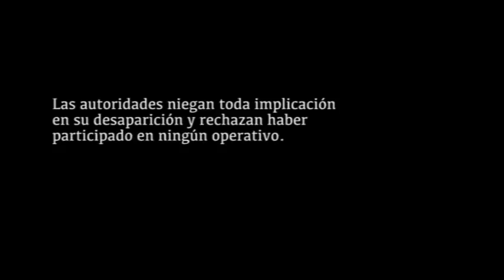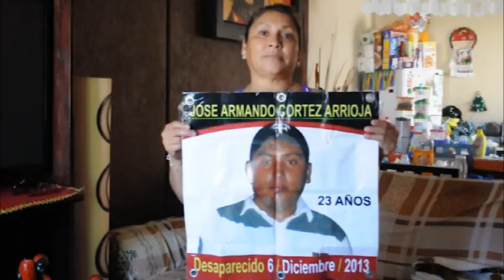Desaparición Forzada - Caso Formando Hogar - José Cortéz Arrioja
Los días 6 y 11 de diciembre, seis jóvenes fueron detenidos por durante un operativo llevado a cabo por elementos de la Secretaría de Marina, Policía Judicial y Federal y de la Agencia Veracruzana de Investigación,  en la colonia “Formando Hogar” de la ciudad de Veracruz.

Este tipo de "operativos" se producen dentro del Operativo Veracruz Seguro, que se  creó con la intención de disminuir la incidencia de delitos y recuperar el espacio público, además de terminar con las redes operativas y de financiamiento del crimen organizado.

Sin embargo, una de las consecuencias de estos "operativos" fue la detención y posterior desaparición de personas presuntamente vinculadas a la delincuencia, sin mediar ordenes de aprehensión o juicio alguno.

Testigos aseguran haber visto a los jóvenes detenidos en instalaciones policiales, incluso algunos familiares vieron como se llevaban a sus hijos.

Las autoridades estatales no han avanzado en ninguna de las investigaciones y, hasta el momento, los 6 jóvenes siguen desaparecidos...